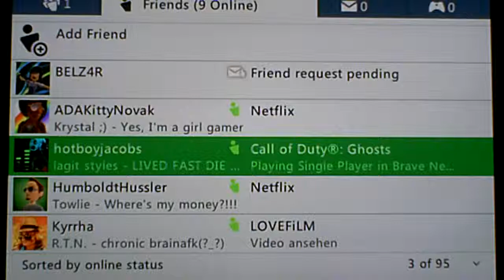Samurai Boy Tells You: Camp Of Booty Ghosts (Episode 3)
I swear to god i feel my brain cells committing suicide over this POS game. This is just so fuckin stupid bro. Now all I wonder is why the hell did I buy a Xbox.